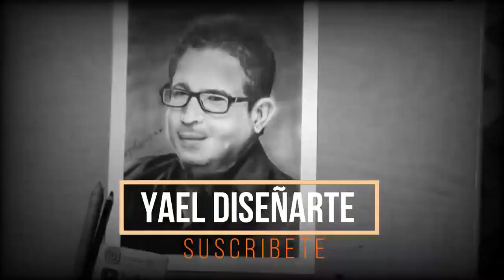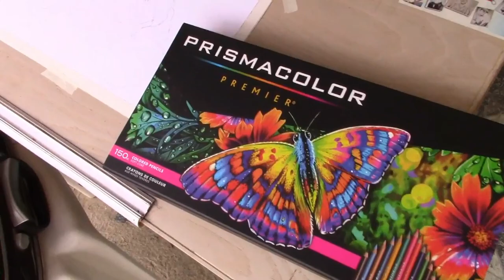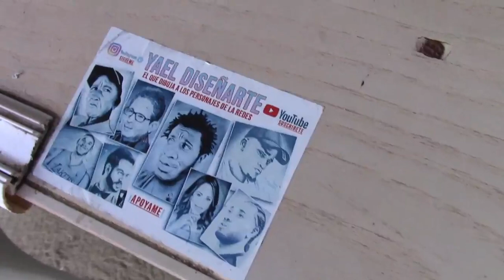Como dibujar al Ratón Vitico y Felix / Trepasito lo Nuevo de la Percha menta, My Crazy